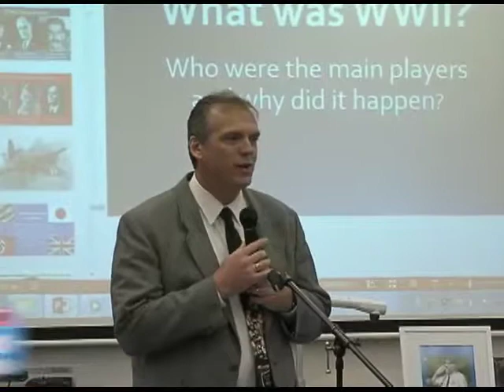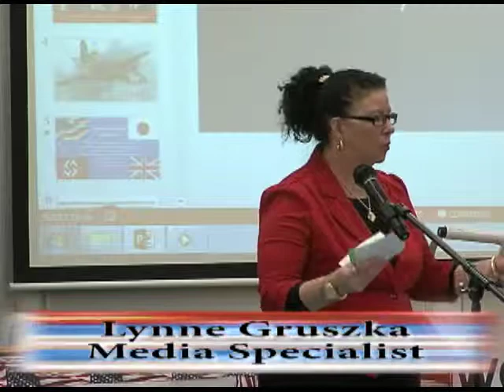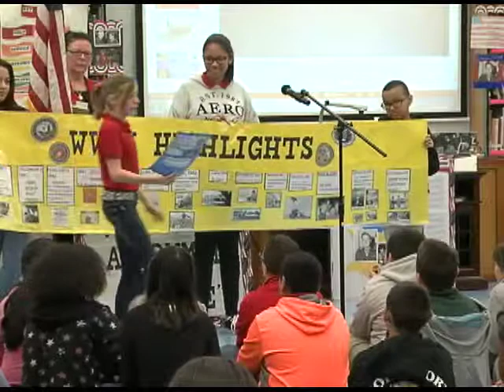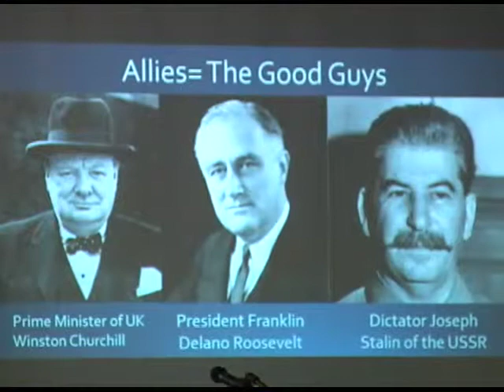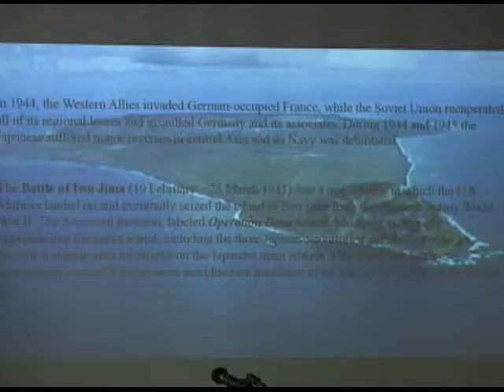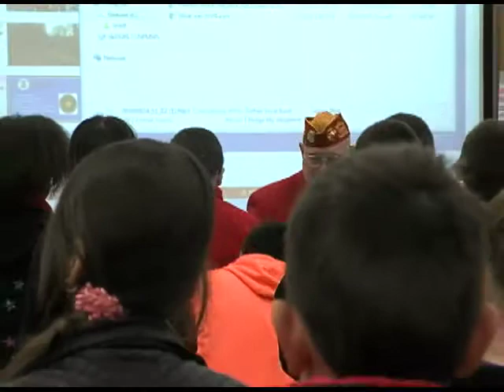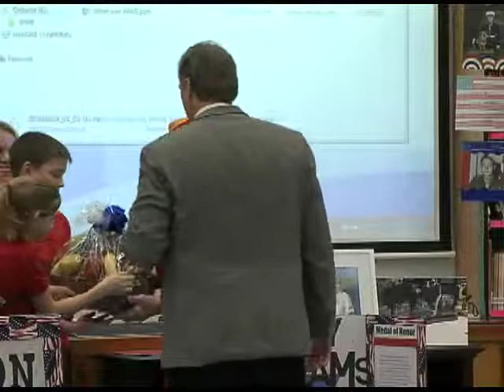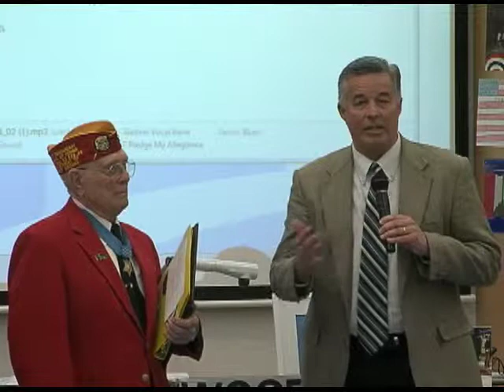School Report Northport K 8 Medal of Honor Woody Williams 2016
Northport K-8 School students have been working diligently this year with teachers, veterans, Gold Star Families and Mrs. Gruszka in the Media Center to educate each other, their families and the community about the Medal of Honor, Gold Star Families and World War II. The learning experiences included Gold Star mothers, Karen Zook and Linda Schuman interacting with kids from grades three through eight about service, sacrifice, integrity, commitment and then teaching others about these ideals.

The zenith of the program occurred in the Northport Media Center with a visit from Hershel "Woody" Williams. Mr. Williams is the only living Medal of Honor recipient from Iwo Jima and only one of seven Medal of Honor Recipients still living from WWII. The programming included Target Teaching by students from Nick Carey and Georgia Stone's classes including a timeline of major WWII events. Northport teacher, Sandra Tyndale Harvey and three of her students sang a beautiful rendition of a Bill and Gloria Gaither song for Mr. Williams entitled, "I Pledge My Allegiance" and a teaching power point was instructive by media clerk, Sarah Lewis. The program was a magical culmination of so much deep learning and the students were taken aback by Woody's humbleness and demeanor. The school was thrilled to host Superintendent Wayne Gent, Dr. Prince and SPLS Board members, Kathryn Hensley, Deb Hawley and Carol Hilson along with many deputies, troopers, police officers, Blue Knights and veterans along with the local Gold Star committee. What an EXPERIENCE! Many thanks to Veteran Roy Brewer for helping to bring Woody Williams to Northport!